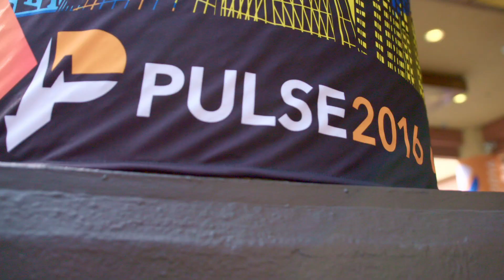Pulse 2016 Recap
An exclusive look behind the scenes at Pulse 2016, the official industry conference for the Customer Success community. 3200+ executives gathered in Oakland for this historic three-day event.